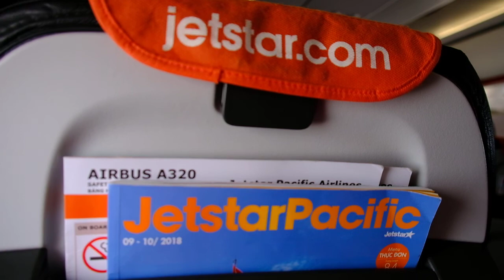JetstarPacific on the way to Noi Bai Ha Noi